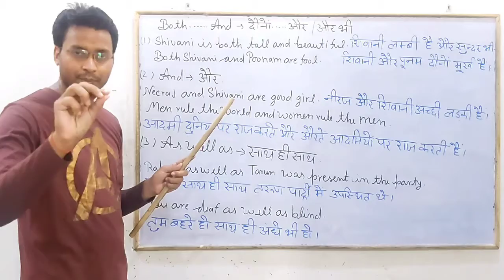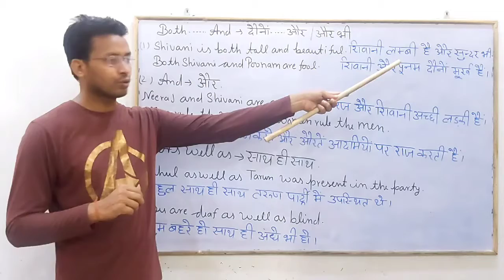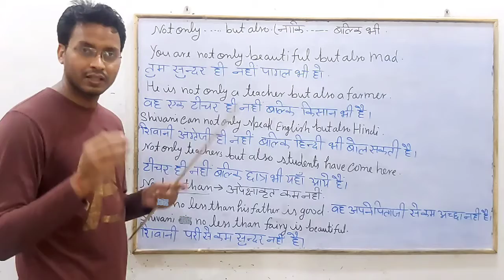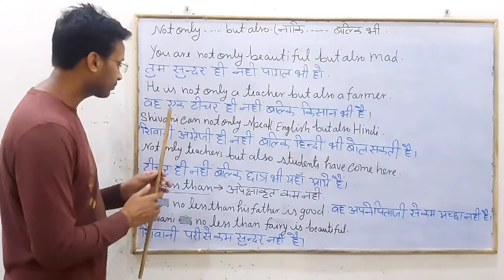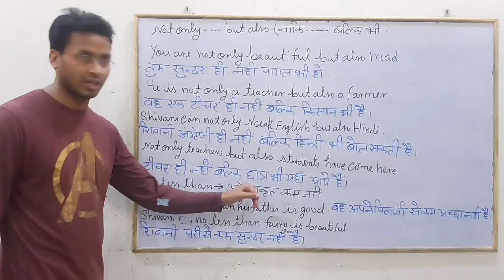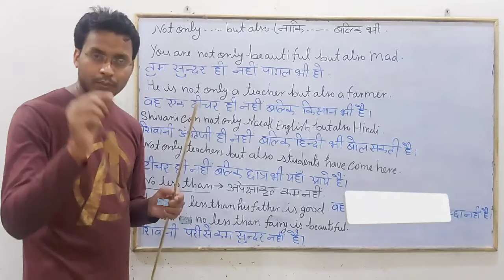Co-ordinating Conjunction Part - 1 By Vinod Mishra Motivational Speaker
Description-
Hello,

I have made this video to teach you about Co-ordinating Conjunction -
And,Both...and, As well as, No less than,  Not only...But also.